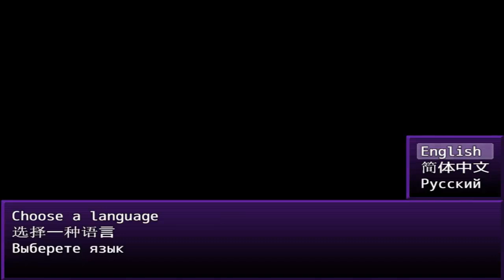Dark Fairy Fantasy - Part 01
In this episode we get introduced to our heroine and learn that she's hoping to strike it reach in the near future.